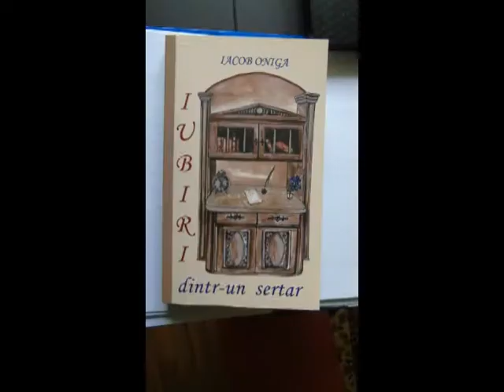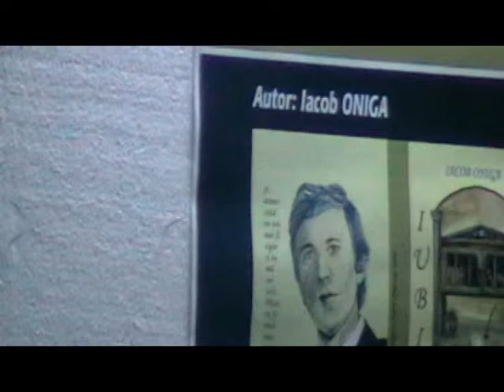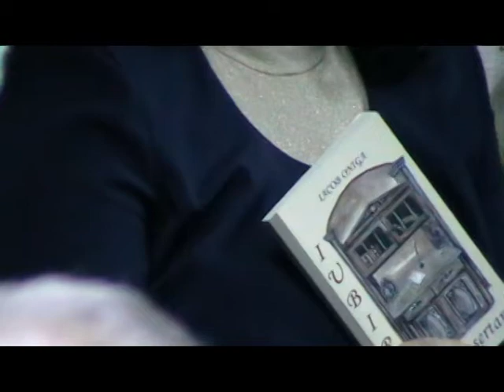Lansarea cărții lui Iacob Oniga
poezii